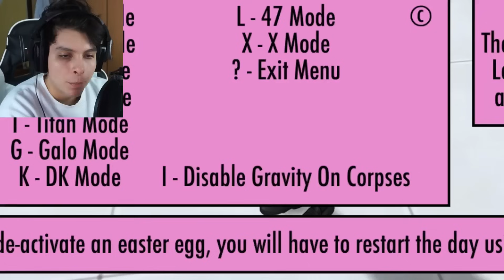NUEVAS ANIMACIONES, ACCESORIOS, EASTTER EGG Y MÁS !! | YANDERE SIMULATOR - DeGoBooM